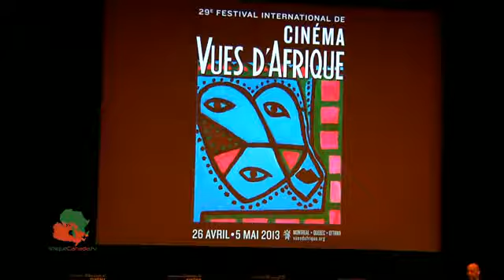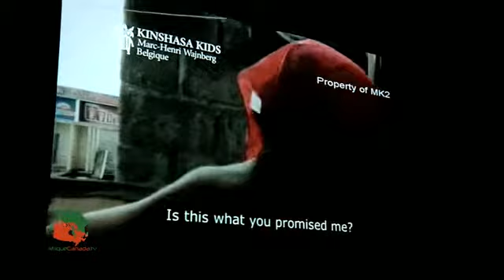Lancement festival vues d'Afrique 29e edition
Le coup d'envoi des préparatifs de la 29ième édition du  Festival international de cinéma Vues d'Afrique à eu lieu ce mardi 02 avril au Cinéma Excentris de Montréal, en présence de nombreux médias, partenaires et professionnel du cinéma.